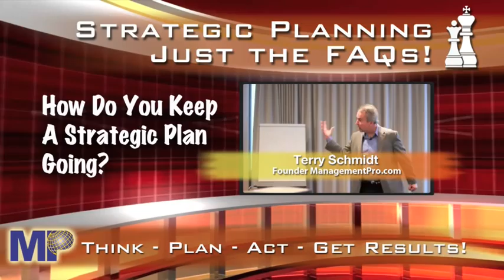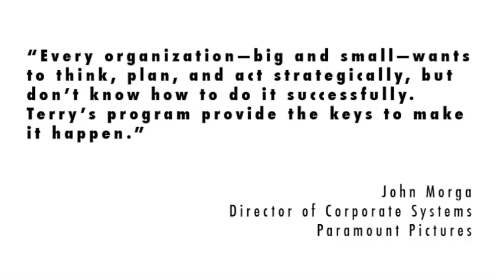Strategic Planning FAQs #10 How Do You Keep A Strategic Plan Going?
Keeping a strategic plan on track after it starts requires periodic "booster shots."

Management consultant Terry Schmidt answers important questions about strategic planning and management. For more resources, go to StrategicPlanningAcademy.com and ManagementPro.com, where you'll find articles, free videos, blog posts and more.

Terry Schmidt has helped clients in 36 countries to achieve great results. He authored "Strategic Project Management Made Simple" (Wiley 2009),and teaches executives at M.I.T. and U.C.L.A. Follow him on Twitter @StrategicTerry.